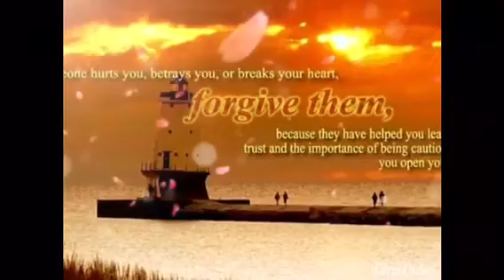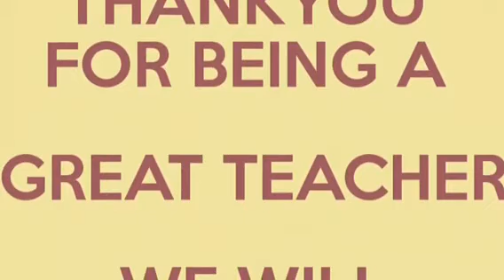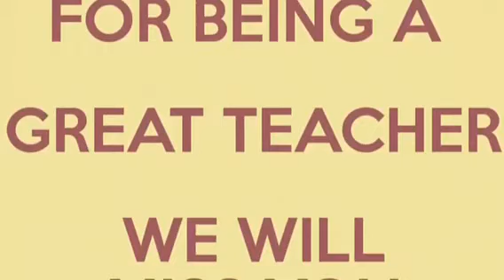Persaraan Pn Hjh Noriati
Video clip ini khas dibuat sempena persaraan Guru Besar untuk di nyanyikan oleh semua murid di dewan ketika majlis persaraan itu berlangsung